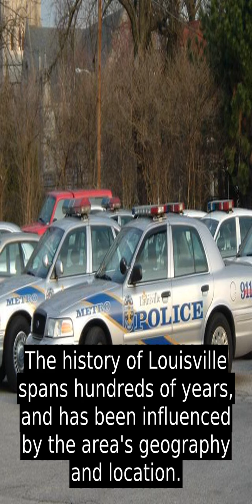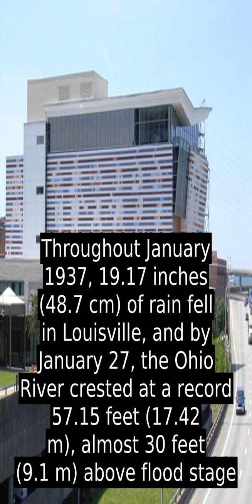Louisville, Kentucky - Worth To Learn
Louisville was founded in 1778 by George Rogers Clark and is named after King Louis XVI of France, making Louisville one of the oldest cities west of the Appalachian Mountains